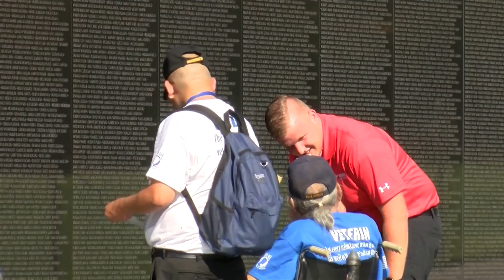Midwest Honor Flight wheelchair fundraiser